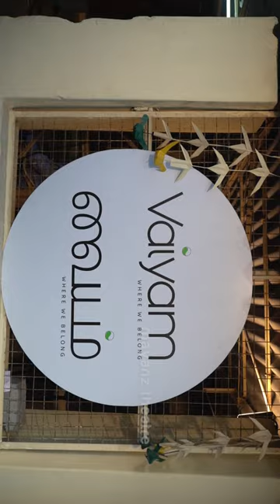Vaiyam photography exhibition at perur